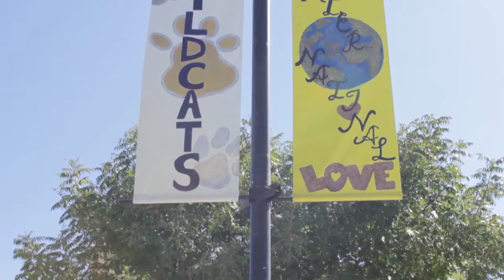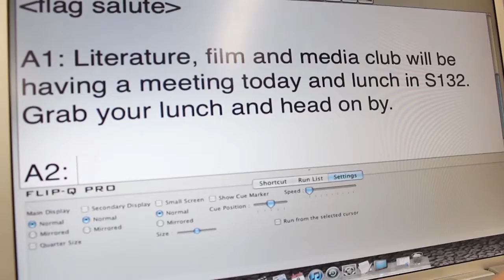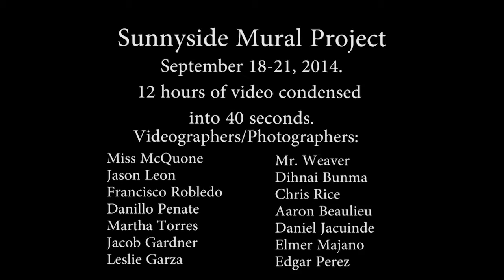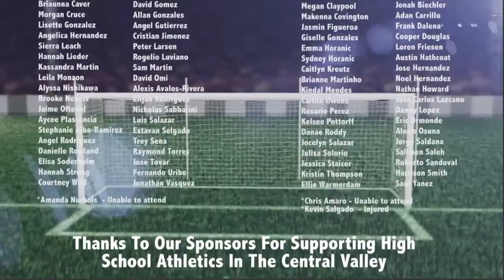2015 All-Valley High School Boys Soccer All-Star Game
May 2, 2015 at Chukchansi Park. Presented by Central Valley Sports Report and Fresno Fuego. Produced by CMAC and the Sunnyside High School Video Production Academy.